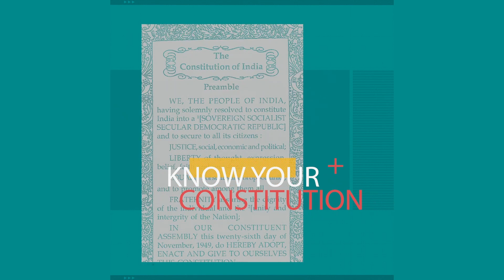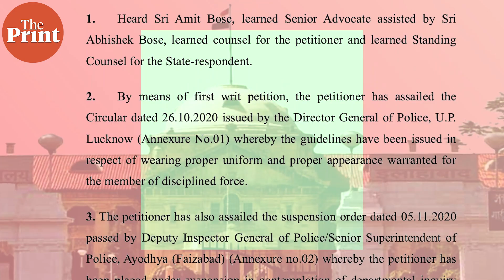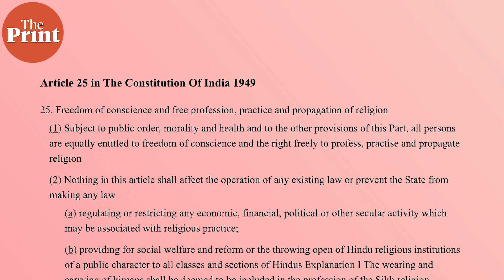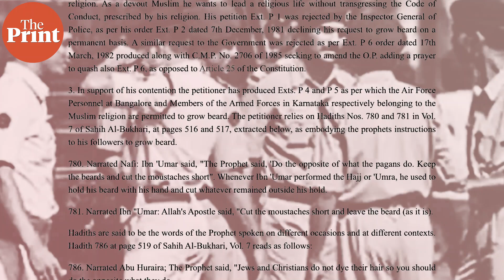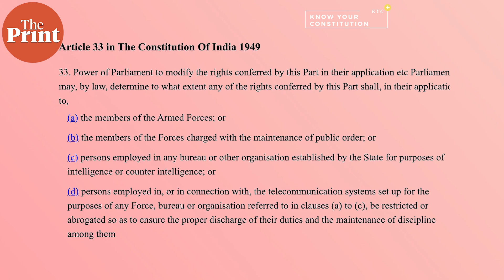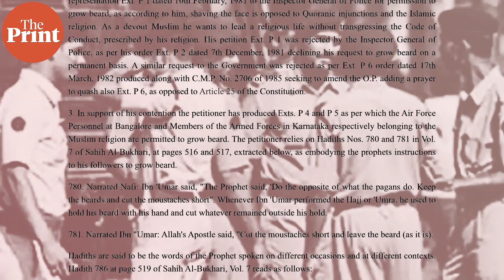क्या पुलिस वालों को है दाढ़ी रखने का अधिकार? जानिए इलाहाबाद हाई कोर्ट ने क्या कहा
हाल ही में इलाहाबाद हाईकोर्ट ने एक पुलिस कांस्टेबल की उस याचिका को खारिज कर दिया, जिसमें उन्होंने धर्म के नाम पर दाढ़ी रखने की इजाज़त मांगी थी. हाईकोर्ट के लखनऊ बेंच ने कहा कि पुलिस बल में काम करने के दौरान दाढ़ी रखना संवैधानिक अधिकार नहीं है. क्या था पूरा मामला और अदालतें और Constitution इस पर क्या कहती हैं.